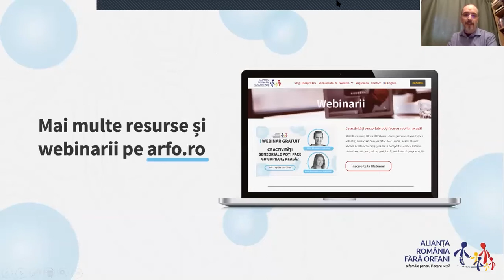Autoreglarea emoțiilor - Andi Thacker | Webinar în Engleză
Autoreglarea emoțiilor înseamnă a învăța cum să te liniștești atunci când ai sentimente puternice. Știm că autoreglarea emoțiilor necesită reglarea lor alături de alții pentru mult timp, înainte de a ne putea autoregla pe cont propriu. Aflați despre rolul vital pe care îl joacă îngrijitorii în a ajuta copiii și adolescenții să învețe să se regăsească pe sine și să nu fie controlați de emoții.
Webinarul este adresat în special părinților adoptivi și de plasament.

Dr. Thacker, profesor în departamentul de consiliere biblică, este pasionată să îi învețe pe studenți cum să integreze Scriptura și Psihologia aplicând conceptele respective în situații specifice de consiliere. Pe lângă responsabilitățile de profesor la Dallas Theological Seminary, Dr. Thacker are un cabinet individual de terapie cu specializarea în lucrul cu copii și adolescenți și supervizează interni care sunt în procesul de a-și obține acreditarea ca psihologi. Dr. Thacker a absolvit studiile de master cu specializarea în Consiliere Biblică la Dallas Theological Seminary și studiile de doctorat (Ph.D) în educarea și supervizarea consilierilor la University of North Texas. Este psiholog licențiat, supervizor în terapie prin joc și psiholog acreditat la nivel național. Cel mai important, ea este căsătorită cu Chad și împreună au trei copii: Emerson, Will și Webb.

Arfo - Alianta Romania Fara Orfani